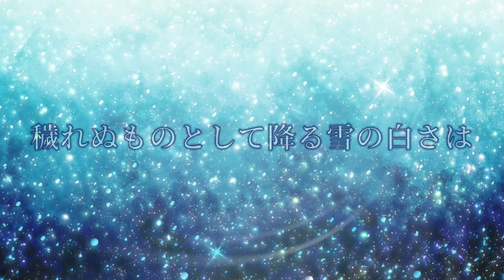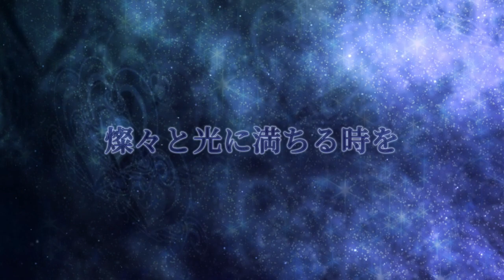【Cover】満天-Kalafina（Full）歌詞付き【Fate/Zero 第18話・19話ED】piano arrange/ピアノ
皆様こんばんは、Daisy(デイジー)と申します。 この度はアニメ Fate/Zero の第18話・第19話のED曲で Kalafina様の楽曲「満天」 をカバーさせていただきました。今回もピアノアレンジに合わせて歌っています。

「to the beginning」のCDに一緒に入っていたこの曲が昔から大好きでした♪当時細かいエピソードは知らなかったのですが、アニメの劇伴をもとに作曲された曲だったのですね～。言われてみると確かに、と思う部分があります。今思えば歌詞もすごく作品に寄り添っていて…アニメのために楽曲が作られるというエピソードは個人的にとてもアツいです(*´ω｀*)

今回も頑張って3パート歌ってみたのですがとても難しかった…（特にHikaruさんパート）毎度、3人の歌姫様の歌唱力は本当に神だと思い知らされます(^^😉

私なりに大切に歌ったので、ちょっとでも何か感じていただける部分があれば嬉しいです♪